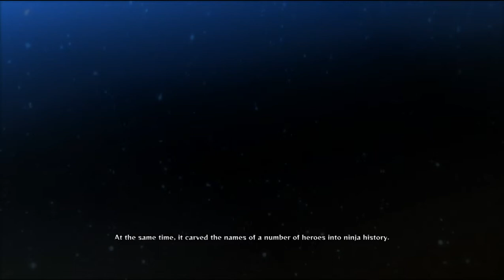LETS PLAY:NARUTO ULTIMATE NINJA STORM 4 PART 5 THE BOYS BATTLE FIELD /TO THE BATTLE FIELD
In this lets play a young kakashi,rin, and obito go on a mission. Rin is kidnapped and is under a gen jutsu. kakashi and obito split up due to kakashi wanting to carry out the mission. On the other hand sasuke is tested out with his group to see if they would be a burden on the other 4 hokage.